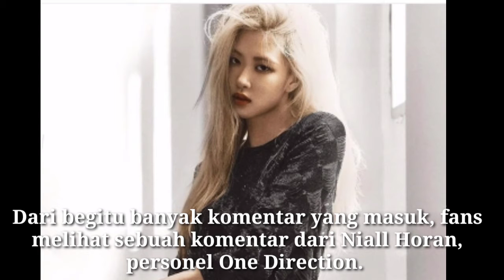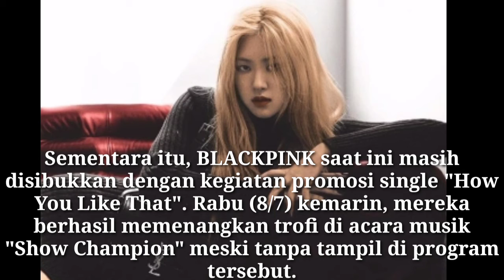Rose BLACKPINK Sapa Fansnya di Instagram Live, Para Fansboy Termasuk Niall Horan Bermunculan